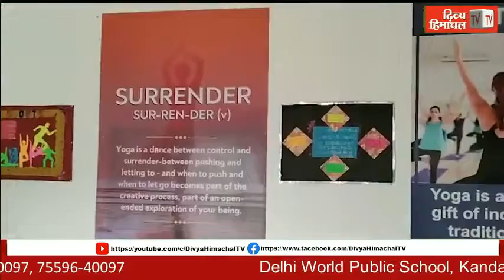गुड मॉर्निंग हिमाचल : 30 जनवरी 2022 : अब तक की सभी ख़बरें।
HimachalNews:
divyahimachaltv
dhtv,tvnews
local news
divyahimachalgoodmorning
khabre ftafat
divyahimachalgoodafternoon